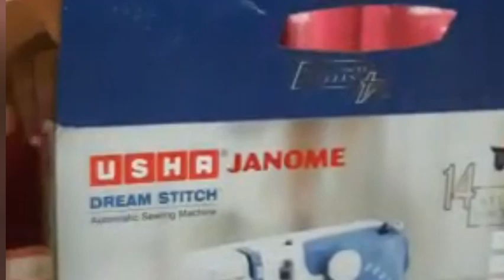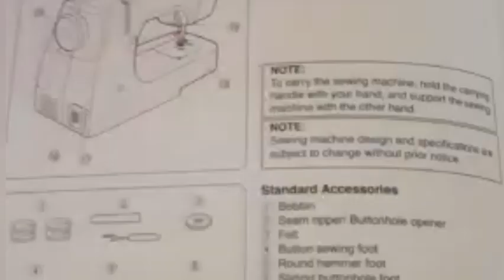Usha# sewing Machine